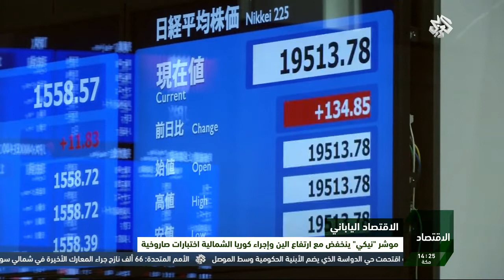نشرة أخبار الظهيرة | 06-03-2017